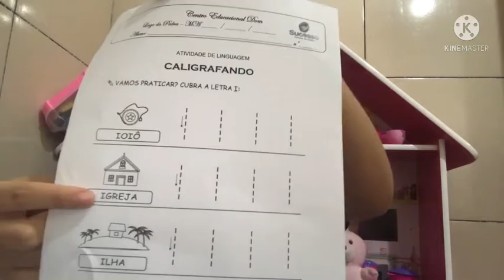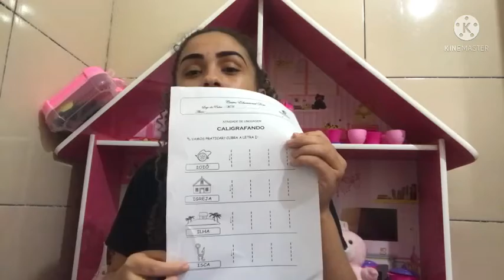Linguagem, Vogal i. CECF/DOM ❣️